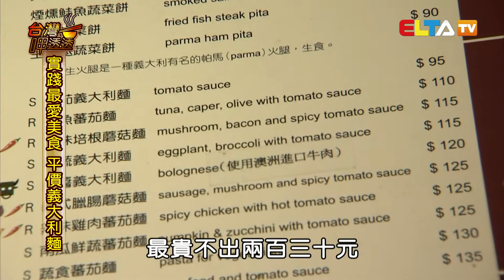義麵坊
不排隊就吃不到的超平價義大利麵，食材居然遠從義大利進口！